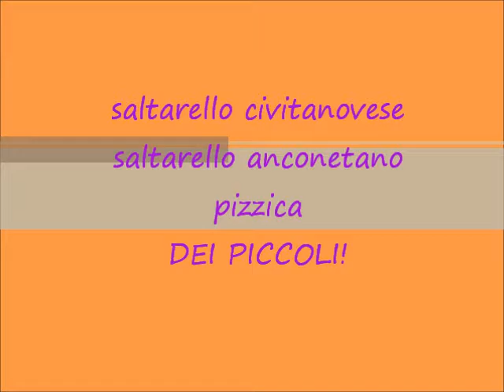Saltarello e saltarella dei piccoli MATTI DE MONTECO'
Cena sociale - Montecosaro Scalo
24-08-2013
Gruppo folk "Li Matti de Montecò"